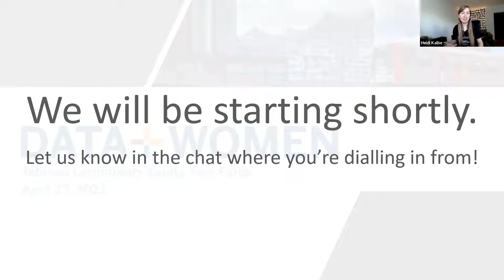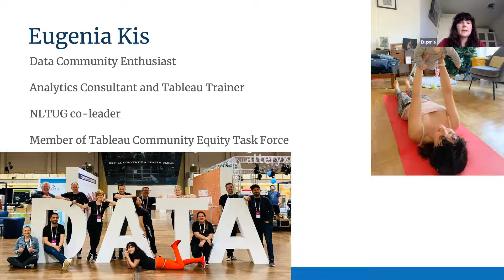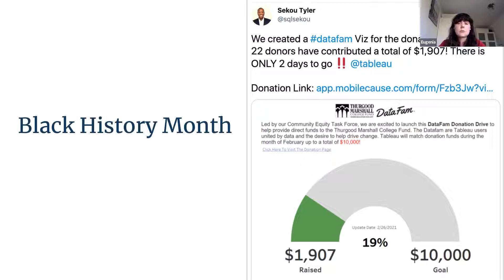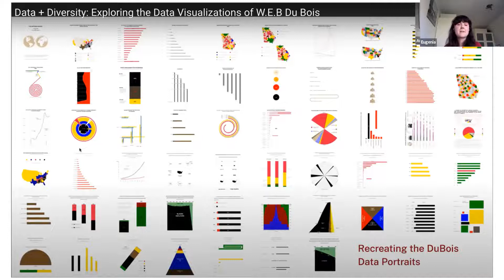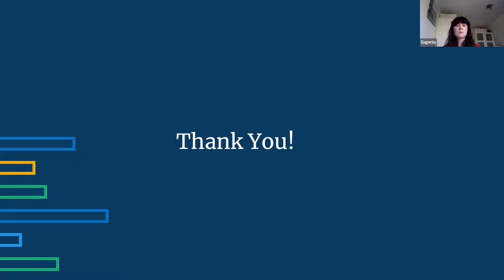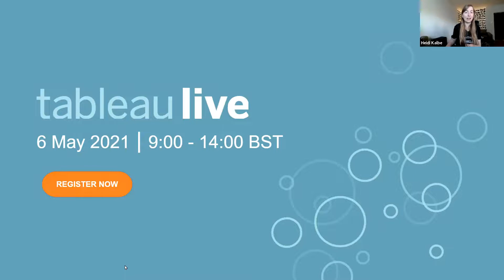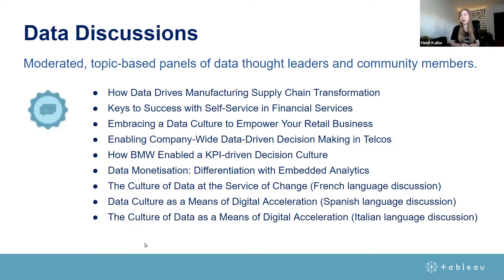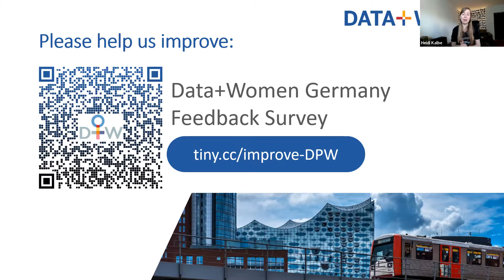Data + Women Germany - 27 April, 2021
Agenda:
I. Welcome
II. Tableau Community Equity Taskforce
III. Q&A
IIII. Announcements and networking